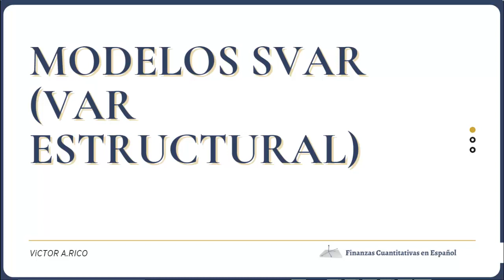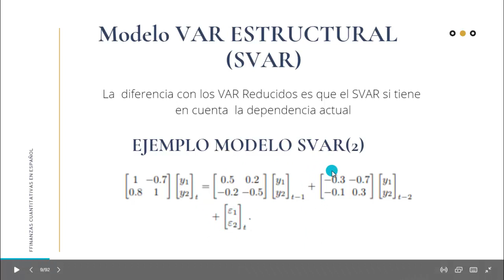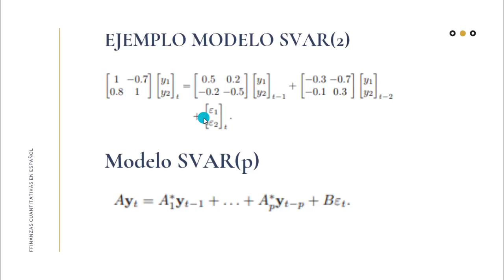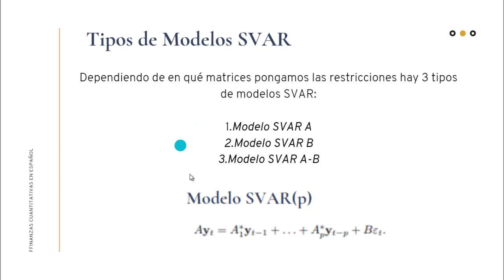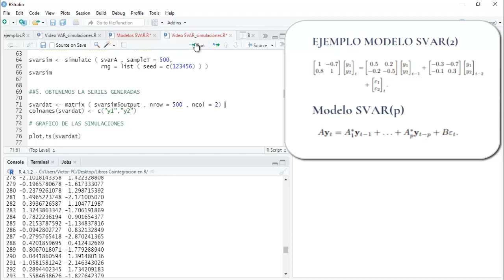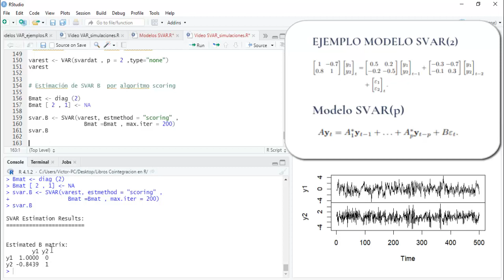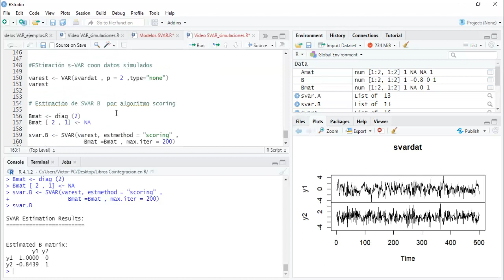VAR Estructural (SVAR) en Rstudio. |Simulación con sVAR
Los Modelos VAR estructural(SVAR) son una variación de los VAR Reducidos.  Se puede usar un modelo SVAR para identificar choques y rastrearlos mediante la imposición de restricciones en las matrices A y B.
Dependiendo se imponemos restricciones en las matriz A o B llamaremos al modelo SVAR-A o SVAR –B.

En este tutorial veremos como aplicar este tipo de modelos econométricos en Rstudio.

Video "Vectores Autoregresivos(VAR) en Rstudio"

Lista Reproducción " ECONOMETRÍA"

** Grupo de Facebook Economía y Finanzas en Español